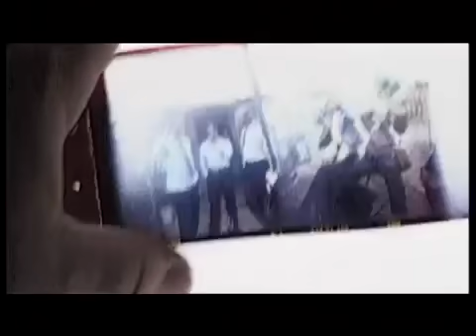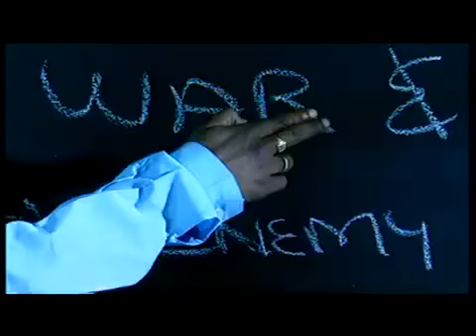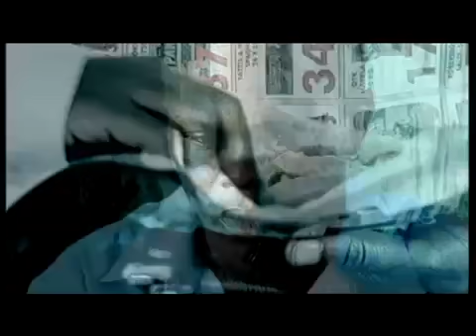Yizo yizo season 2 Episode 5 11